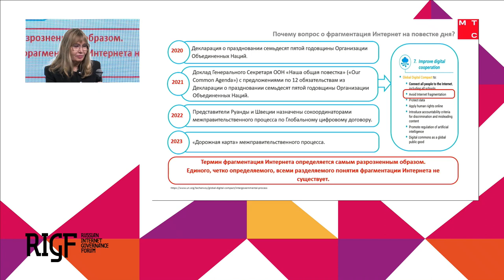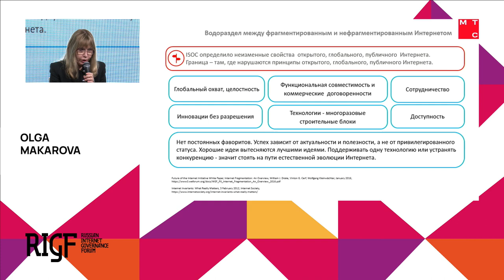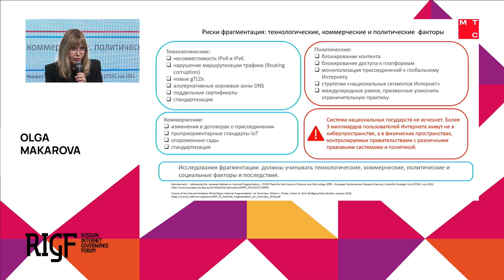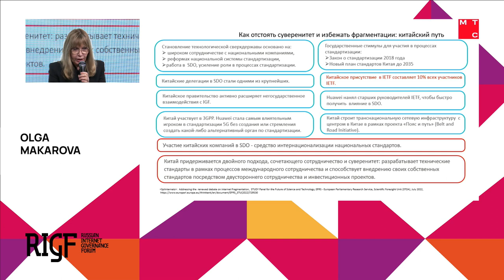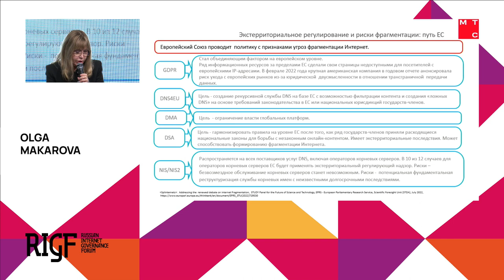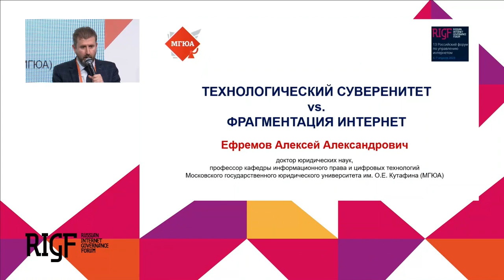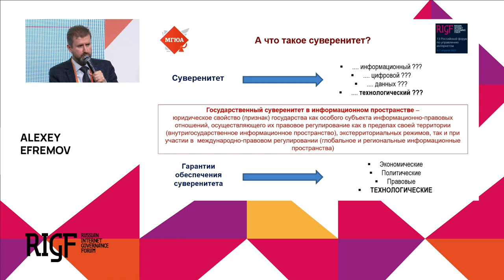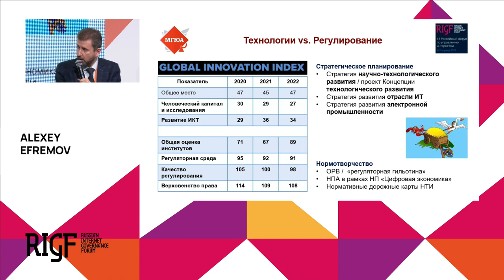Глобальный Интернет и цифровой суверенитет. Секция 2 || RIGF 2023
Под цифровым суверенитетом понимается способность стран самостоятельно регулировать цифровое информпространство, обеспечивать технологическую независимость от иностранных решений как минимум в части критической инфраструктуры для целей поступательного развития информационного общества на своей территории.

Интернет, в силу своего всеобъемлющего трансграничного характера, выступает в качестве главной движущей силы, развивающей глобальное цифровое информпространство. При этом стремление многих государств обеспечить собственный цифровой суверенитет напрямую стимулируют процесс “расщепления” интернета на региональные и страновые зоны с особым регуляторным режимом и правилами циркулирования контента, услуг и сервисов.

В рамках сессии предлагается рассмотреть опыт обеспечения цифрового суверенитета в различных странах и регионах мира, а также оценить возможные последствия набирающей обороты фрагментации глобального интернета. Будут также обсуждены сценарии и подходы к управлению национальным сегментом интернета в России, в т.ч. с точки зрения возможного продвижения на международной арене.

Модератор: Роман Чуков, АНО «Центр глобальной ИТ-кооперации»

Участники:
Андрей Воробьев, Координационный центр доменов .RU/.РФ
Вадим Глущенко, АНО «Центр глобальной ИТ-кооперации»
Вячеслав Ерохин, НИИР
Ольга Макарова, ПАО «МТС»
Алексей Ефремов, Университет имени О.Е Кутафина (МГЮА)
Борис Васильев, МИД России